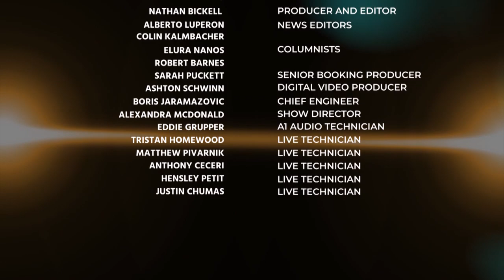Judge Says the Google Searches are Certainly Not Helpful for the Defense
Judge Brandon Birmingham Says the Google Searches are Certainly Not Helpful for the Defense